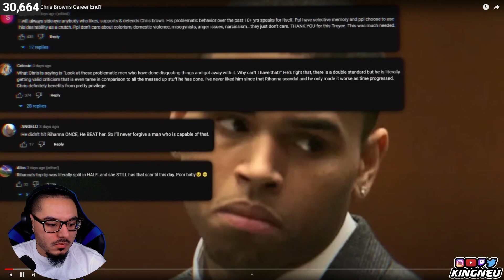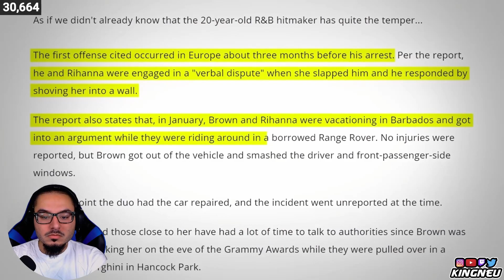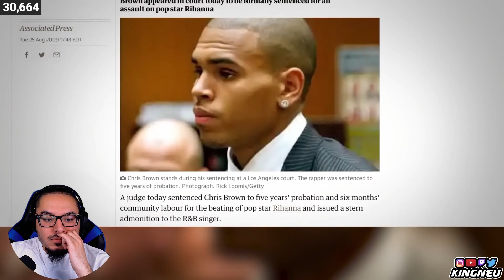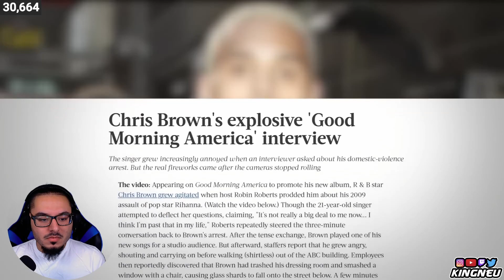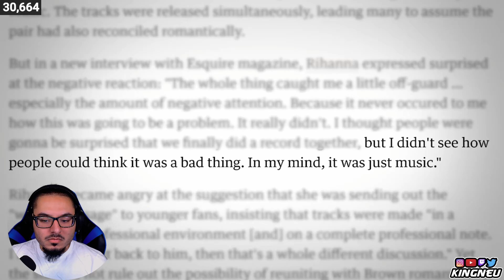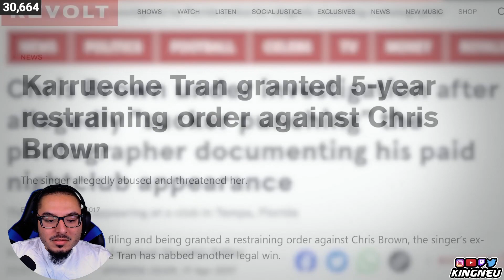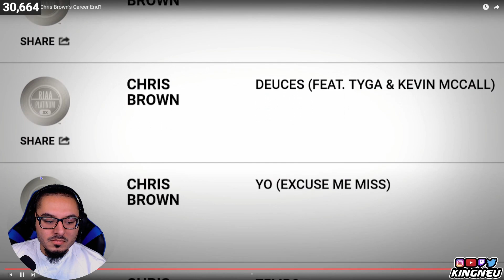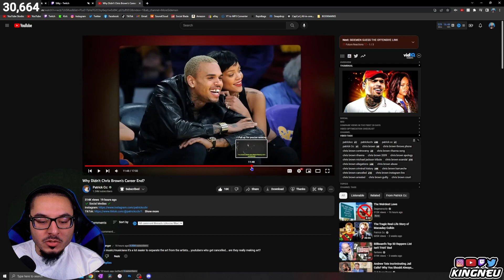Why Didn't Chris Brown's Career End? (Patrick Cc:) | REACTION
➤ FOLLOW ME TO STAY UPDATED!